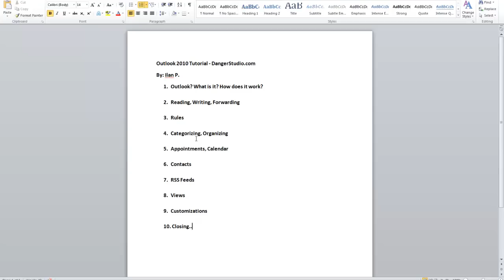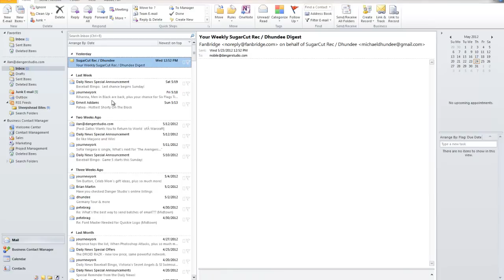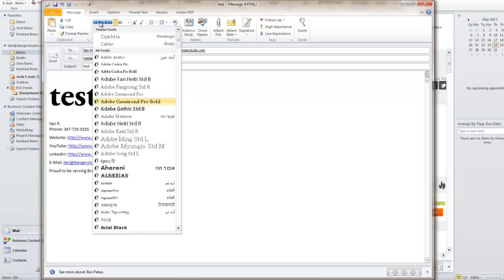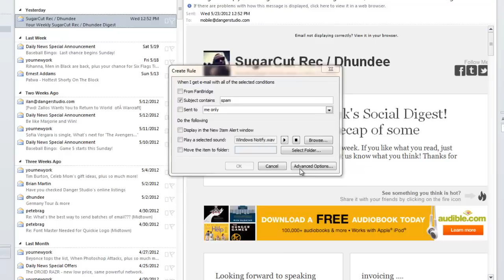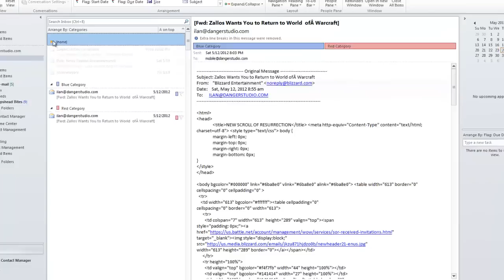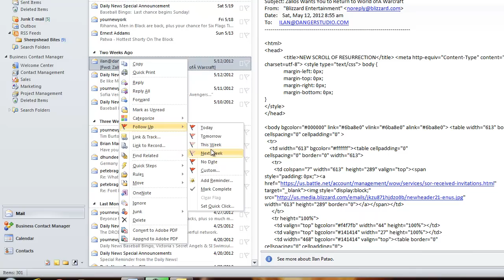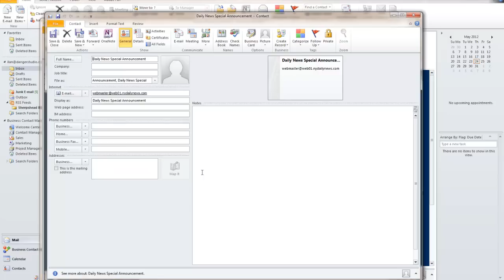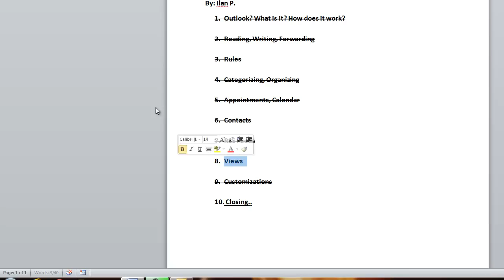Tutorial - Outlook 2010 - 10 Things you must know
Tutorial explaining 10 of the most common must-know features in Microsoft Outlook 2010, Outlook is used world-wide and this tutorial shows slightly beyond the basics in a simple way of understanding how to preform great tasks.